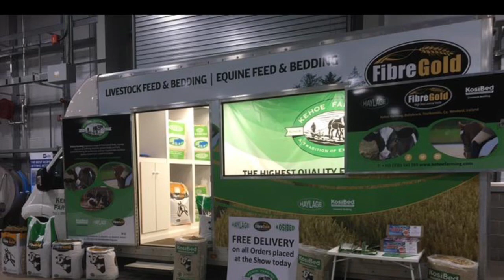A snippet of what we do at Kehoe Farming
Tillage from stubble to mill
Grass from seed to silage/Haylage